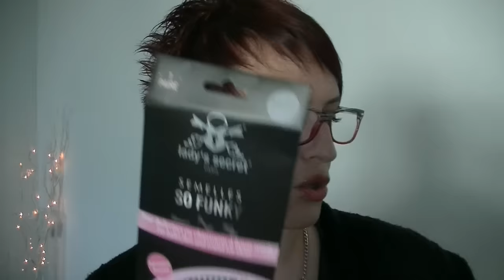HAUL Too Faced, Sephora, YSL, Rimmel, Marc Jacob,TheBody shop,Big moustache ect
Bonjour les smilettes aujourd'hui on se retrouve pour un HAUL avec divers marques ... je vous met les liens des produits juste en dessous.

Moi c'est le CORE CORA il n'est pas en ligne.

Moi c'est le 552.

Les vernis Rimmel en grande surface réf le rouge 043 venus et le nude012 soul session

Le rasoir du site Big Moustache : le code THEDINE -30% jusqu'au 31 mai autant de fois que vous voulez.

GOOGLE+

Youtube a changé les fonctions pour répondre aux commentaires :
ouvrez vous un compte google et ajouter moi dans votre cercle:

5 euros de réduction pour une commande de 30 euros avec le code THEDINE à rentrer  au moment de la commande du 04/02 au 04/03